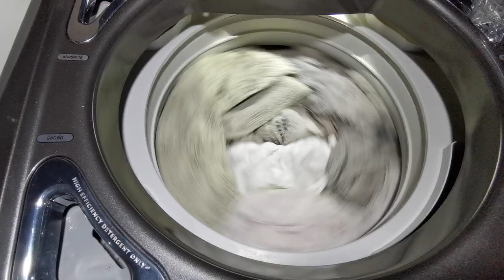Super Centrifugação - Lavadora Panasonic Ag+ 16Kg Antibactéria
O vídeo mostra a eficacia do sistema de centrifugação da lavadora Panasonic. Em questão, não estou julgando a centrifugação da lavadora, ela centrifuga o que promete, na velocidade que descreve. Porém, existem sistemas de centrifugação bem mais eficientes que 630RPM, no caso usei como exemplo a lavadora Brastemp Vantage, que centrifugou a mesma carga de toalhas e conseguiu extrair 2.7 litros de água a mais que a Panasonic, isso porque centrifugou a 1000RPM.
Essa quantia de água dentro de uma secadora de roupas faz diferença no tempo de secagem.